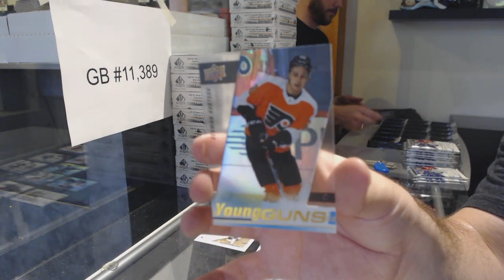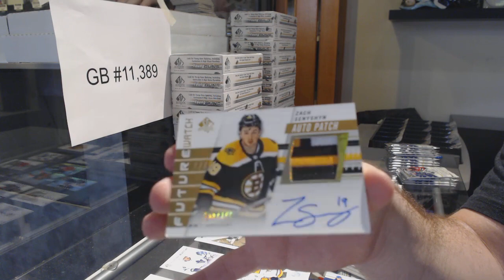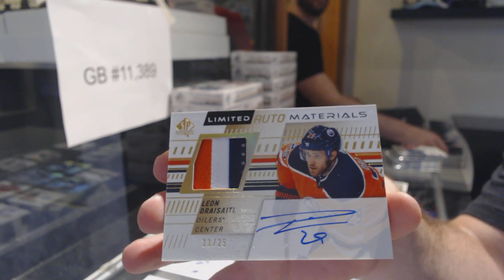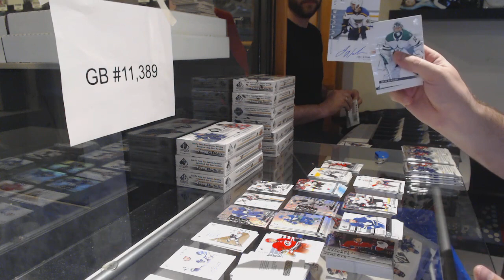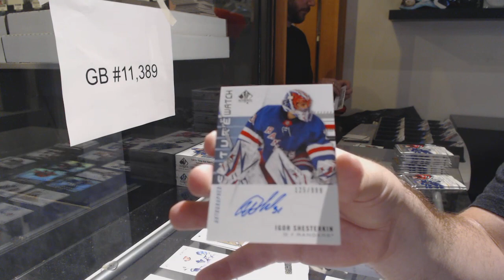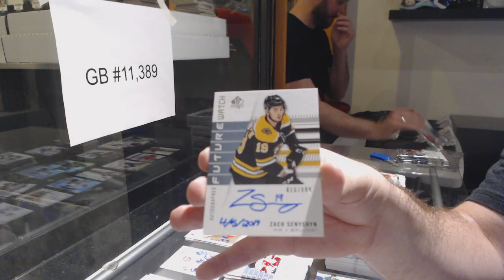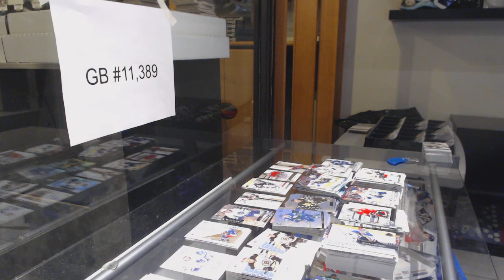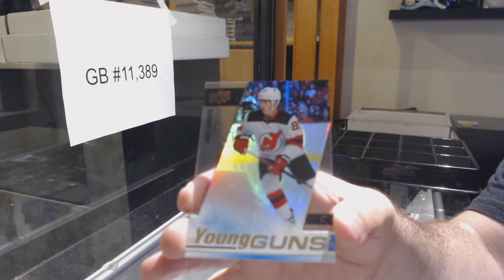19-20 Upper Deck SP Authentic Hockey 40 Box Break - C&C GB #11,389